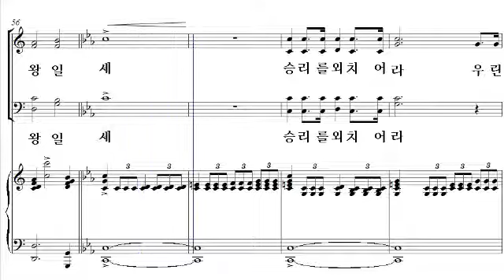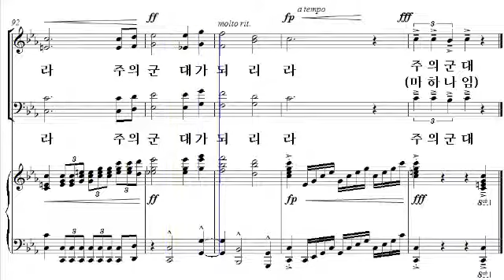[샬롬의 노래 16] 24. 주의 군대(황선우 작곡) - 소프라노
24. 주의 군대(황선우 작곡) - 소프라노